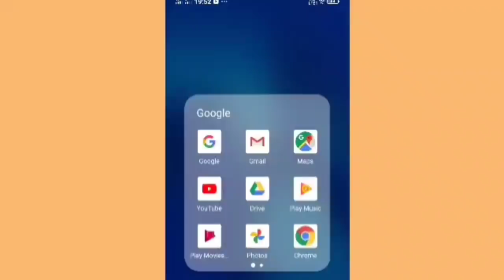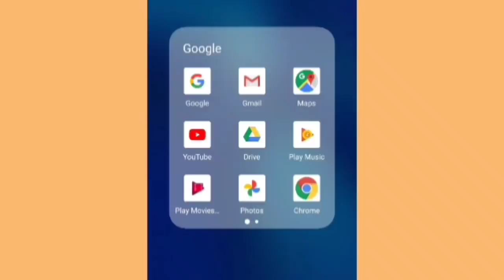satyawadi funny video Ashish upadhyay and Bihari upadhyay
only for comedy

कहानी पूरी तरह से काल्पनिक है वास्तविकता से इसका कोई संबंध नहीं है

thanks

created by Ashish and Bihari

written by-ashishupadhyay

Insta-I'm on Instagram as @asheeshupadhyay07. Install the app to follow my photos and videos.

ashishupadhyay

bihariupadhyay